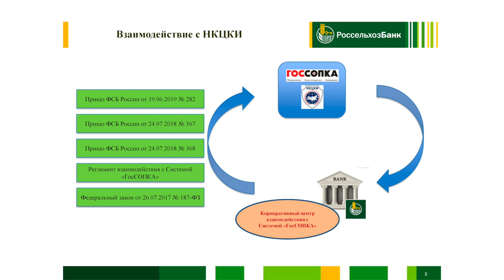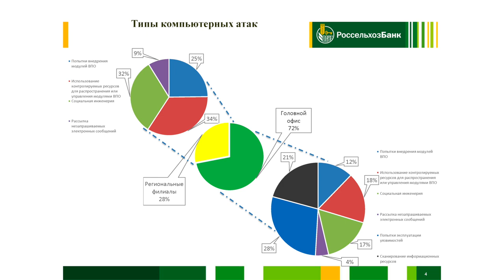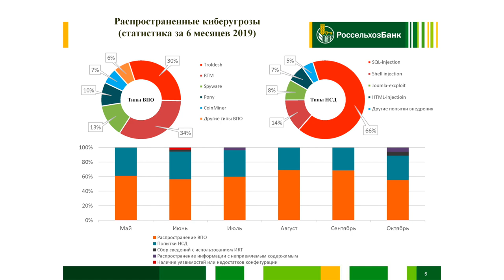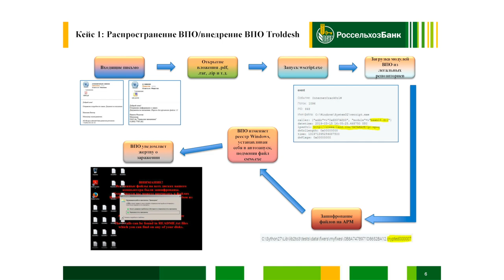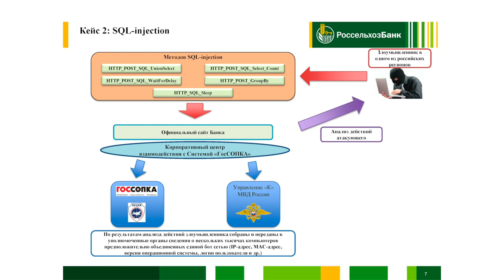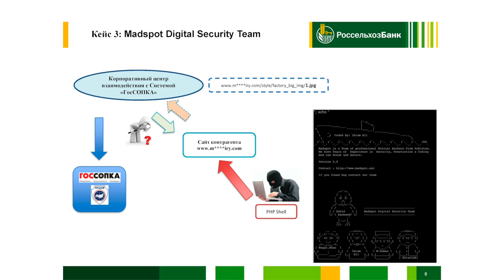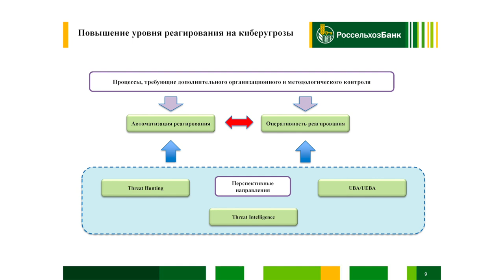Дмитрий Машков (Россельхозбанк): Опыт взаимодействия с ГосСОПКА | BIS TV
На V SOC-Форуме представитель крупного банка поделился практическим опытом выстраивания взаимодействия с государственной системой и разобрал несколько примеров отражённых кибератак.

Дмитрий Машков, начальник Корпоративного центра взаимодействия с Системой «ГосСОПКА» управления информационной безопасности Департамента безопасности АО «Россельхозбанк», выступил на SOC-Форуме 2019 в рамках сессии, посвященной выполнению требований закона о КИИ(187-ФЗ). Он раскрыл нюансы организации передачи данных в ГосСОПКА, рассказал о типах компьютерных атак, используемых злоумышленниками, и привёл статистические данные о киберугрозах, которые удалось отразить. Так же руководитель центра описал несколько практических кейсов, с которыми столкнулась система информационной безопасности банка, и дал рекомендации коллегам, на какие процессы стоит обратить внимание для повышения уровня реагирования на угрозы.